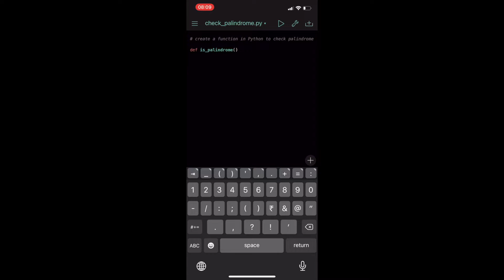How to check a Palindrome in Python